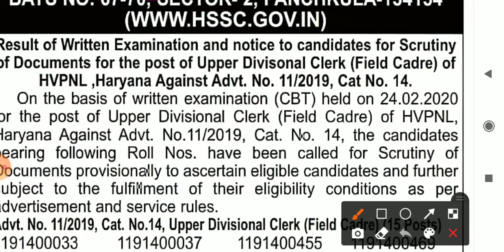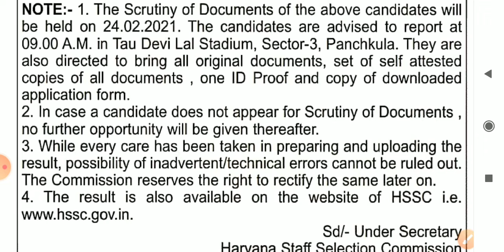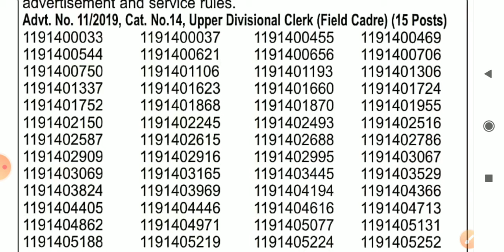hssc result # clerk result udc result # hssc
hssc results
hssc update
hssc news
saksham yojna
saksham yuva
saksham yuva salary
all updates